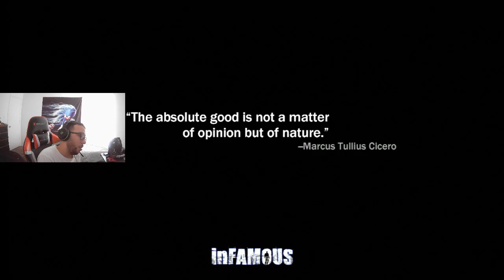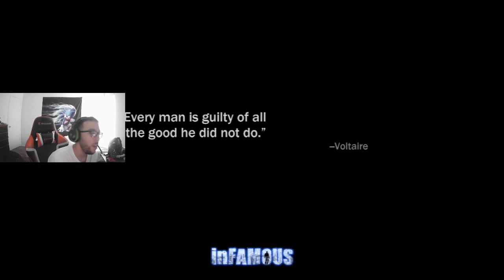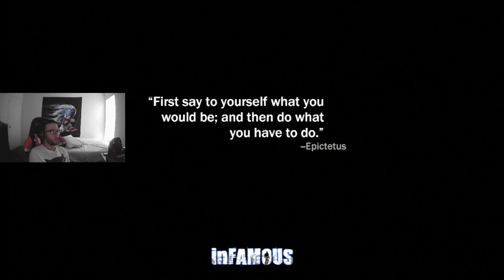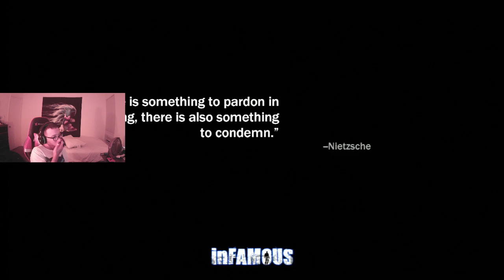[ps3] infamous day 2 good karma